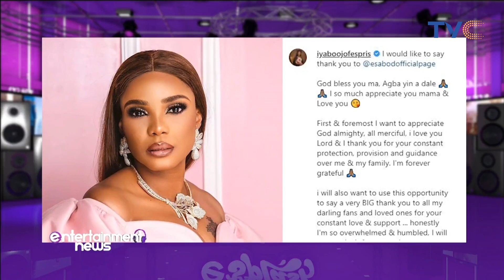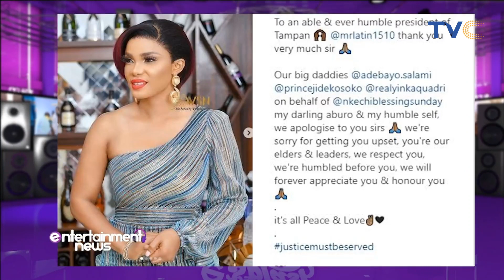Iyabo Ojo And Nkechi Blessing Tender Public Apology To TAMPAN, Jide Kosoko, And Others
Nollywood actresses Iyabo Ojo and Nkechi Blessing have issued a public apology to The board of Theatre Arts and Motion Pictures Practitioners Association of Nigeria (TAMPAN).
All of this is coming after the association barred its registered directors from hiring or working with both actress, as well issuing a threat to frustrate Nkechi Blessing out of the movie industry over their social media clash with some of their colleagues.
Entertainment Splash, July 2, 2021